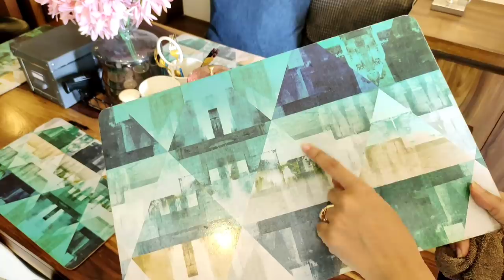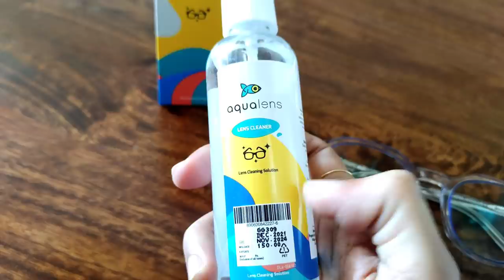Kitchen maintained sirf isilie?Weight Loss Panchkarma se | Vlog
Frequently asked products :👇

Borosil Chopper

My Laptop

Round wooden Tray:

Candle holder set of 3 :

Curtain Tie up:

Balcony Hanging light :

My Entrance hanging light:

Cutlery holder :

Spoon and Fork Holder :

Rose Gold and Marble finish Measuring spoon set :

Prestige Tava

Cloth dryer

Treo Set of 4 Spice Glass Storage Jar for Masalas:

Grey chopping foldable board:

Nova Griller:

Idli maker:

~~| Home Decor |~~~

Foyer decor piece:

Dining room mirror:

Dosa tava cast iron

Copper jug

3Ltr SS Cooker

Vaccum cleaner

Engineer Mug

Non-Stick Tava

Wooden tray

Tissue holder